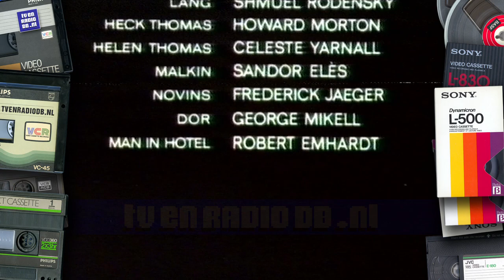TV: AVRO - Omroepster Patricia Messer Kondigt Af, 60 Jaar Eind Leader, NL 2 Eind Klok (19831203)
Omroepster Patricia Messer sluit de AVRO avond af. Inclusief de AVRO eindleader (60 jarige bestaan) en Nederland 2 Klok. Uitgezonden op 3 december 1983.